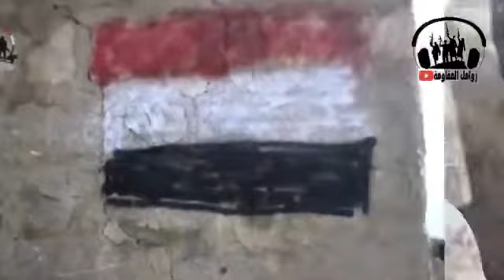زامل || شدي يا كتايب شدي اداء قناف المعظي جديد وحصري 2019